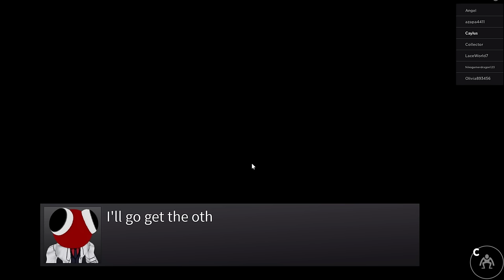I BEAT RAINBOW FRIENDS CHAPTER 2! (Full Game)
Today we play Rainbow friends chapter 2! I BEAT IT